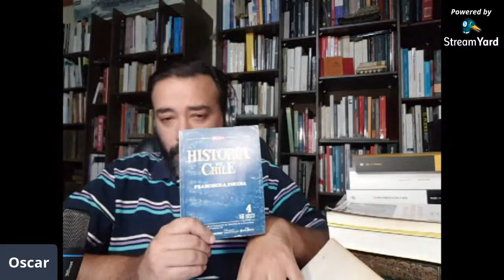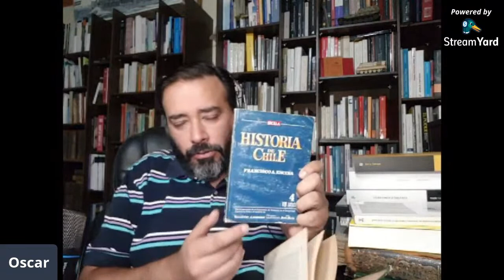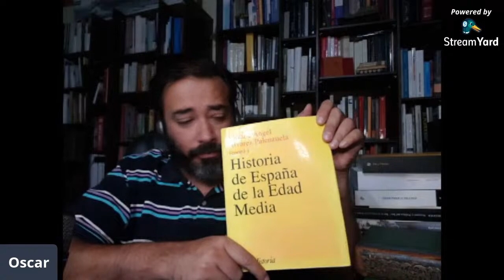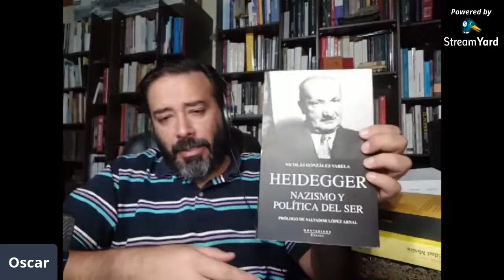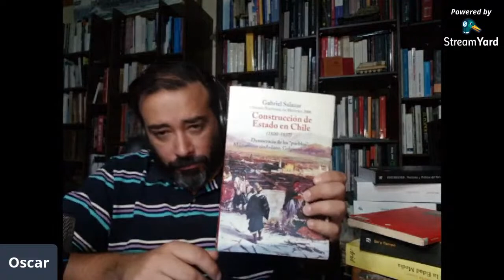Lecturas para terminar el día: Francisco Antonio Encina. "Formación de la Raza Chilena" (1948)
Capítulo 3 de la Cuarta Parte de la "Historia de Chile. Desde la prehistoria hasta 1891", Tomo III (Editorial Nascimiento, 1948)